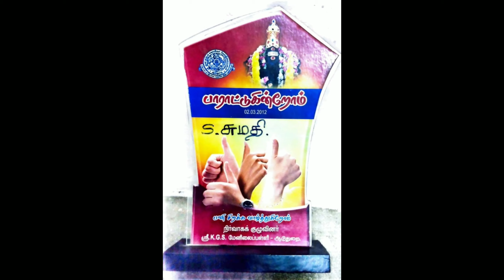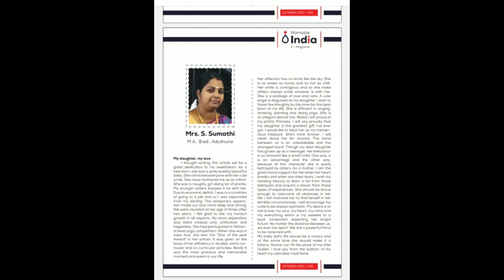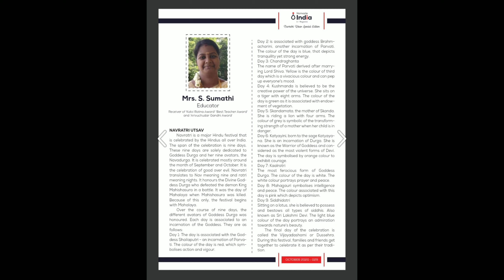Creative writers Honoring S. Sumathi mam on Teachers day